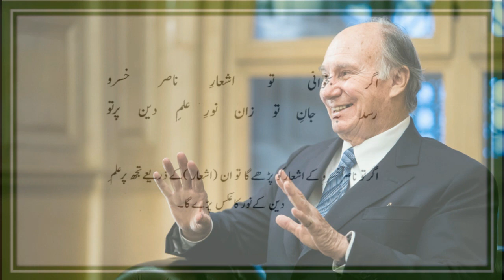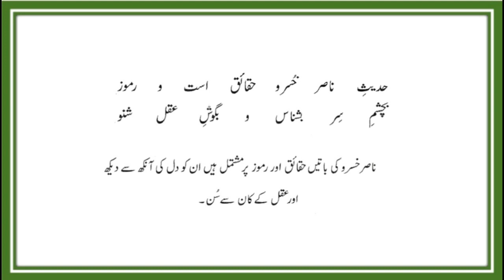Farsi Qasidah | Agar be Khwani tu Asharr i Nasir Khusraw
Poetry : Sayyidna hakim Nasir Khusraw,

a Persian Poet, Philosopher, Ismaili Scholar and one of the greatest writers in Persian Literature.

His Work.
Safarnama - The book of Travels
Nasir-i Khusraw's Diwan - Lyrical Poems of Nasir Khusraw
Gushayish wa Rahayish  - Knowledge and Liberation
Wajh-i-Din - The Face of Religion
Zaad al-Musafirin - Tavelling Provisions of Pilgrims

The great and-well-known lsmaili Missionary Hakim Nasir Khusraw was the celebrated medieval erudite poet, philosopher, traveller and Hujjat of Khurasan. Nasir Khusraw was one of the most important figures of llth century Iran - an era which has produced such men of prominence as Omar Khayyam, Hasan bin Sabbah. and al-Mua'yyid ash-Shirazi